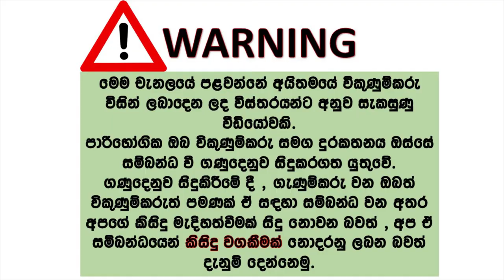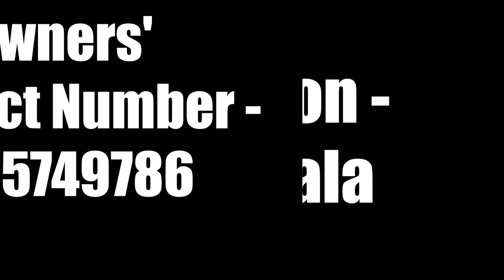Toyota carina for sale | ikmn lk wahana | vehicle for sale in srilanka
ඉතා අනර්ග තත්වයේ ඇත.
Engine 100%
Running 100%
power steering
Power mirrors power shuter
A/c
Original book
Tv setup
Rivers camera
All light and miter working
Lakhs 15.75